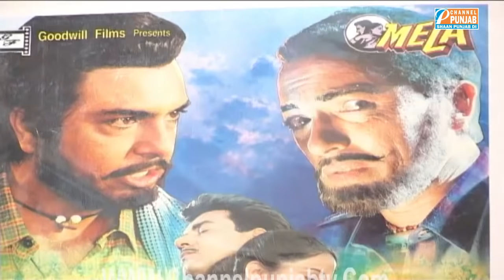Asli Raj Ki Hai | Punjabi Talkies | Sardar Sohi | Exclusive | Life Story | Interview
Channel Punjab Punjabi Film industry is recognized worldwide and to appreciate the contribution of the celebrities, Shavinder Mahal will be interviewing the young, the old and the new starts of Punjabi film industry. See how these celebrities revel their experience and their journey to fame